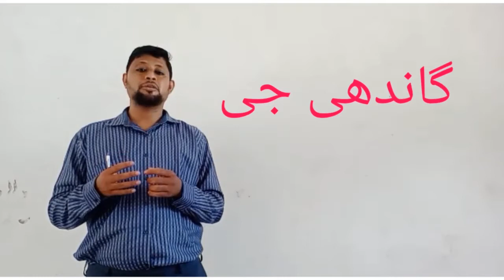1st | Urdu | Chap No 5.11 | گاندھی جی | V1 | VSchool